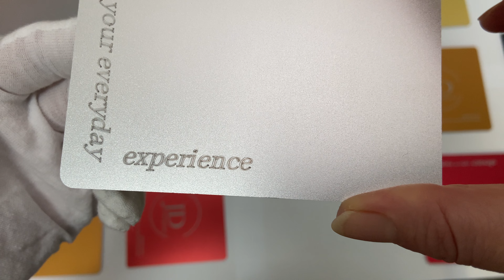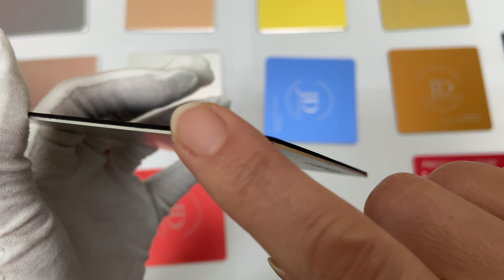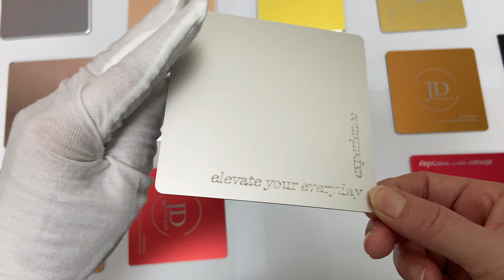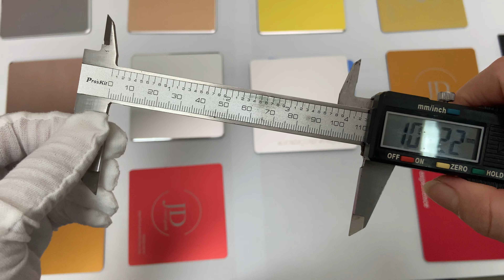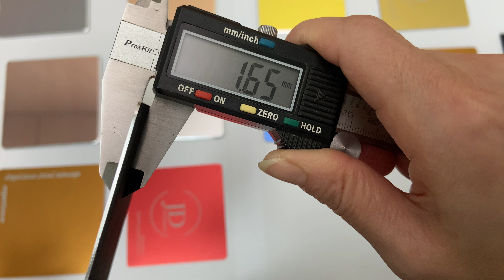Silver Color Metal Coaster | Foison Metal